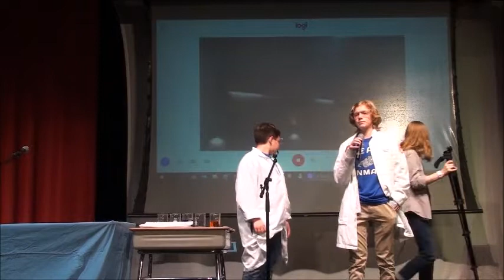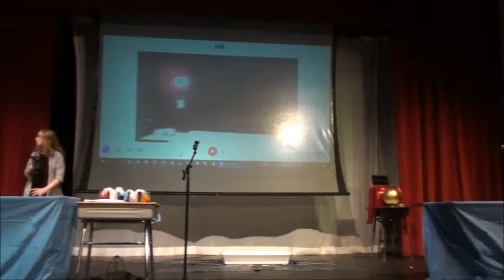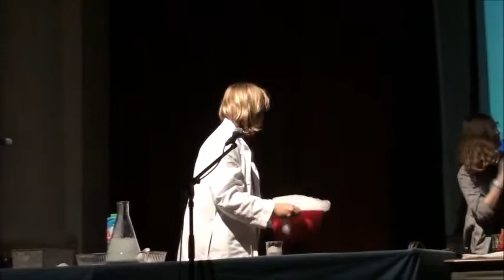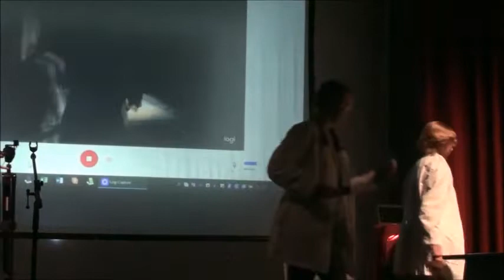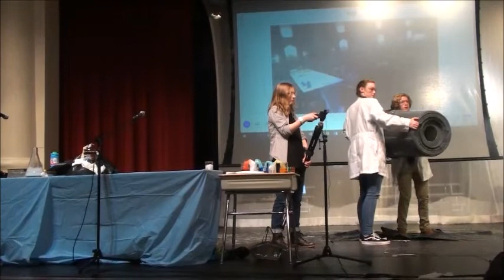Mrs. Karen Goodman's Science Show 2019